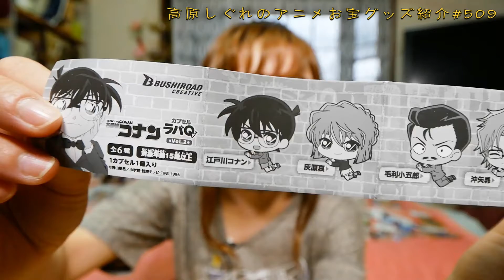《ガチャガチャに呼ばれて!!! 哀ちゃんとコナン君!!!》アニメお宝グッズ紹介#509 【名探偵コナン カプセル ラバQ vol.2】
《ガチャガチャに呼ばれて!!! 》アニメお宝グッズ紹介#509 【名探偵コナン カプセル ラバQ vol.2】